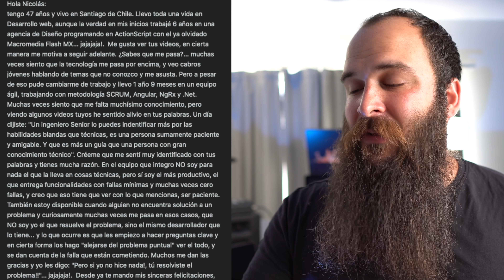Programadores tóxicos, cuida tu ambiente laboral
Hoy veremos desarrolladores tóxicos, como identificarlos.

Kite: asistente de autocompletado que te ayuda a programar más rápido.